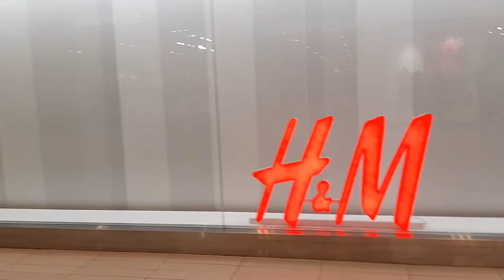Buồn 5 phút , @#₫&+? Tại sao không vui vậy bạn ???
Đi chích ngừa covi19 lần 2 , nhưng không có thuốc Pfizer nên về không 😭 vì chích ngừa covi19 lần đầu và lần 2 giống cùng loại thuốc thì tốt nhất, cả nhà nên để ý nhá .
Chúc cả nhà vui khỏe , bình an , ăn no ngủ kỹ 😴